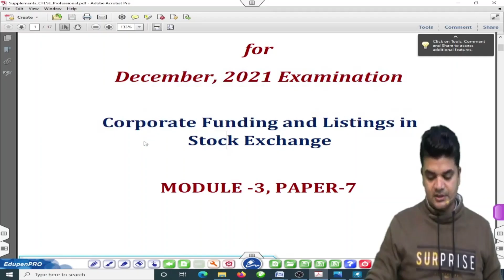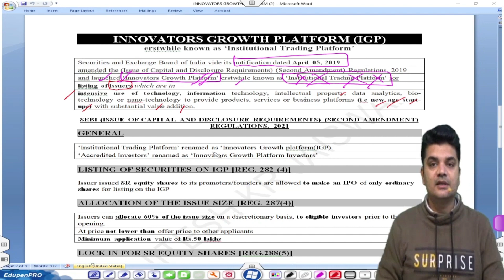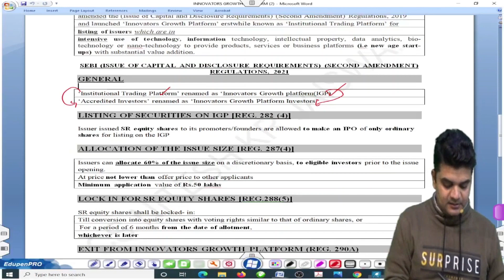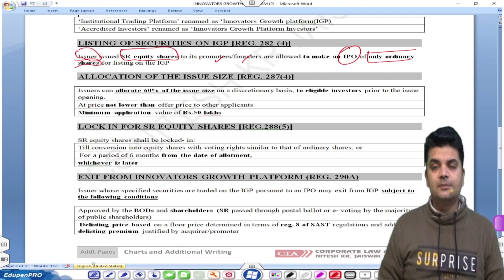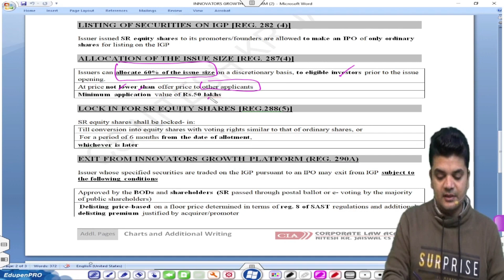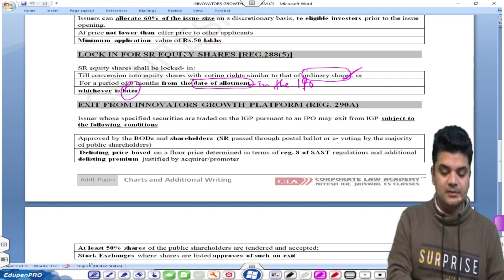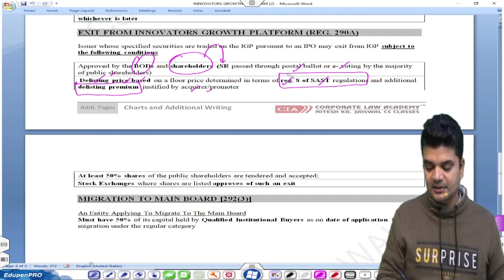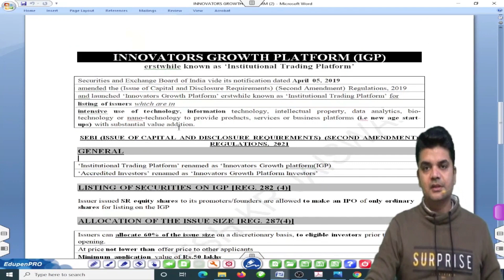IGP Innovators growth Platform |Stock Exchange| CS Executive | Professional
1. FOR JOINING *FACE TO FACE CLASS / *D2H DIRECT TO HOME CLASS-PURE LIVE CLASS

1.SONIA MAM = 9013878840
2. CS EXECUTIVE incharge = komal mam = 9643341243
3. Manager = laxminarayan sir

2. FOR BUYING OUR *ONLINE CLASS/ *GOOGLE DRIVE / *D2H-DIRECT TO HOME PURE LIVE CLASS etc

1.  🌐 YOUTUBE CHANNEL